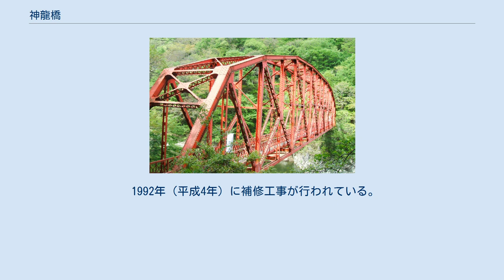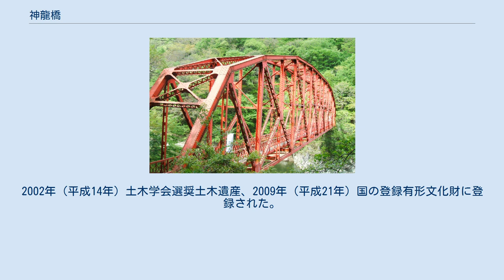神龍橋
神龍橋（しんりゅうばし）は、広島県北東部の帝釈峡内神竜湖にかかる人道橋(歩道橋)。
 国の登録有形文化財、土木学会選奨土木遺産。
帝釈川ダムのダム湖である神竜湖に掛かる、帝釈峡の探勝歩道の橋の一つ。
広島県土木局ではなく、県の環境県民局環境部が維持管理している。
 遊覧船で下からも眺められる。
元々は広島県道25号三原東城線に架けられた二代目の紅葉橋だった。
 1924年（大正13年）帝釈川ダム完成に伴い、1930年（昭和5年）県道筋の道路橋として現紅葉橋の位置に架橋された。
橋種はペンシルベニアトラスと呼ばれる珍しいトラス橋で、戦前の道路橋における単スパントラス橋としては日本最長だった。
ただ当時の幅員は2.0m（中間拡幅部3.6m）しかなく、戦後の交通量では対応できなくなっていた。
 三原東城線整備に伴い1985年（昭和60年）現在の2代目紅葉橋が竣工されると、一旦その側道橋（歩道橋）として利用されていた。
ただ歴史的な橋として保存活用が模索された中で、同年に神龍湖の周回に探勝歩道を整備する計画が上がり、初代紅葉橋を歩道橋として再整備し、橋名を現在の神龍橋に改めた。
ちなみに県道から北へ約400mに位置する現在地まで、湖面上をユニフロート工法（組立式台船）で移動させる珍しい施工方法が用いられた。
総事業費1億3,100万円。
 1992年（平成4年）に補修工事が行われている。
2002年（平成14年）土木学会選奨土木遺産、2009年（平成21年）国の登録有形文化財に登録された。